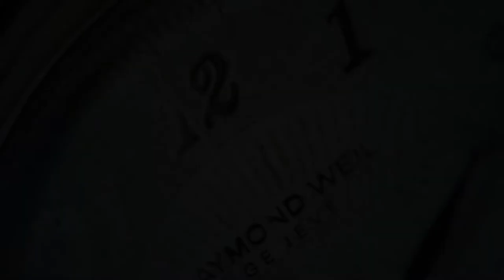NTH DevilRay II Orange No Date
SeriousWatches is an authorised Orient dealer and you can view this watch for sale on our site:

The NTH DevilRay II Orange No Date is a superb diving watch. The technical aspects are very impressive: double domed sapphire glass with an AR coating, 500m (50ATM) water resistance, 120 click uni-directional bezel with a DLC insert and of course a reliable Seiko NH38 movement. The watch is very comfortable with the 'just right' 43mm diameter (46mm lug to lug) but also due to the great bracelet.

The DevilRay is a great watch for every day and nearly every occasion!